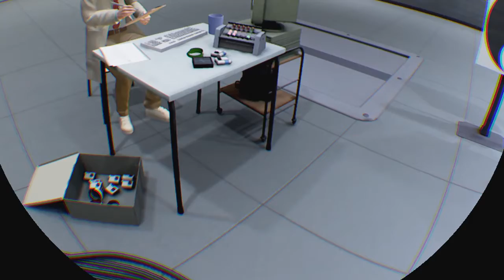Nostalgamer Lets Play Statik Institute Of Retention On Sony Playstation Four PS4 PSVR Part 1 Of 5